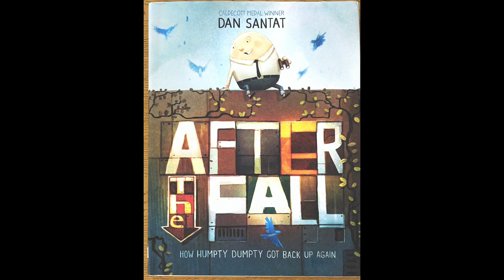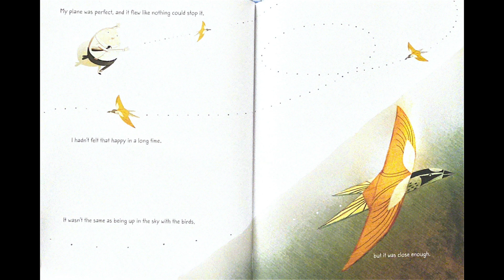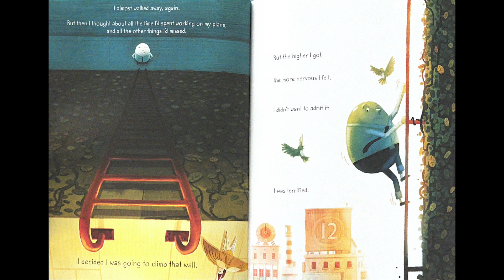After the Fall (Humpty Dumpty) read aloud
How Humpty Dumpty got back up again